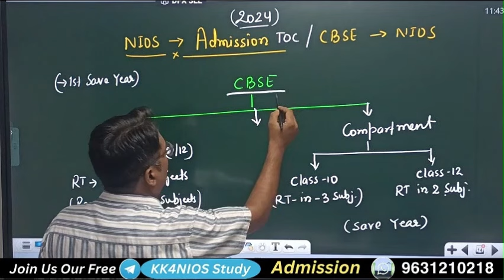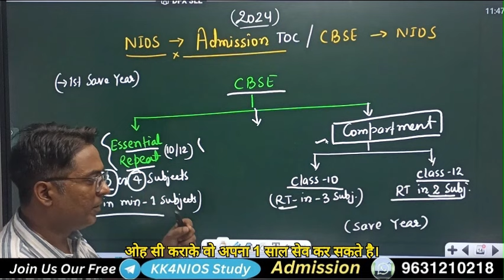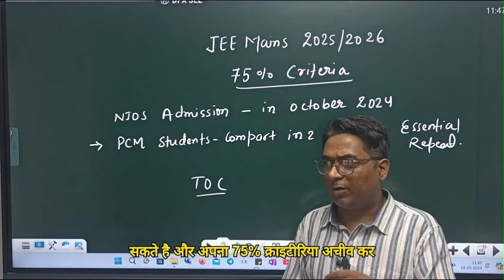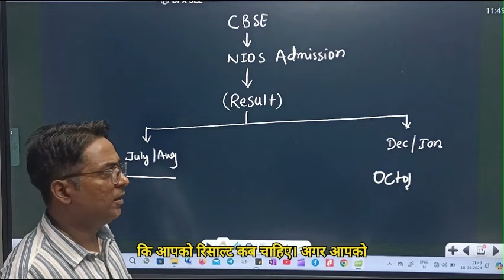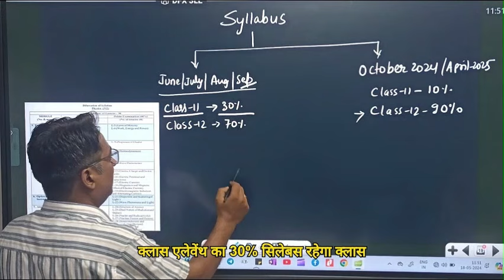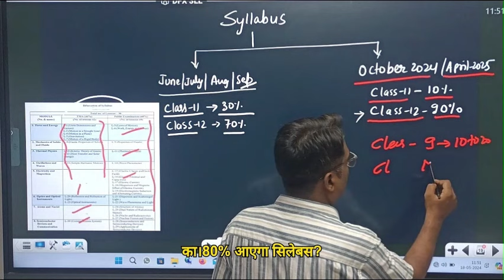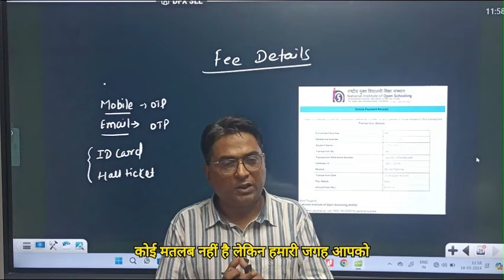CBSE Failed students can Pass from NIOS board 2024 || Eligibility for NIOS TOC 2024 | RT in 2/3/4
CBSE Failed students can Pass from NIOS board 2024 || Eligibility for NIOS TOC 2024 | RT in 2/3/4#cbseclass11